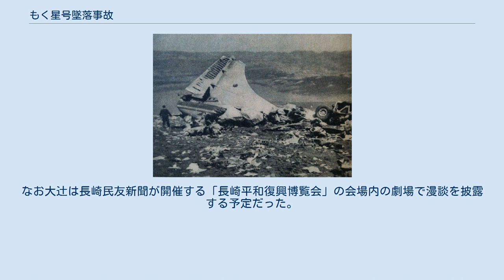もく星号墜落事故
マーチン2-0-2による航空事故
在りし日のもく星号 もく星号墜落事故（もくせいごうついらくじこ）は、1952年（昭和27年）4月9日に日本航空のマーチン2-0-2型機が伊豆大島に墜落した航空事故である。
 301便に使用されたマーチン2-0-2型機（機体番号：N93043）には「もく星号」という愛称が付けられていた。
 事故機を運行していたのは日本航空であったが、当時の日本は太平洋戦争の敗戦による被占領中で日本人による自主的航空運営が認められていなかったため（日本国との平和条約が発効し占領が解かれたのは同月末の4月28日）、営業面のみを担当し、航空機の整備と運用はノースウエスト・オリエント航空に運航を委託していた。
 その為、機長（当時36歳）と副操縦士（当時31歳）ら運航乗務員はアメリカ人であった。
また航空管制官も全てアメリカ人だった。
客室乗務員は日本人であった。
 1952年（昭和27年）4月9日、大阪を経由し福岡に向かう予定の「もく星号」は、羽田飛行場を日本航空301便として午前7時42分に離陸した。
 アメリカ当局が日本政府に提出した交信記録（タイプ）によれば、羽田飛行場の管制官は、ジョンソン基地（現在の入間基地）にある航空管制センターの指示に基づいて、アメリカ軍機が10機飛行していたことから「大阪までの飛行高度は6000フィート。羽田から館山（房総半島南部）上空まで2000フィートを計器飛行、館山南方10分間飛行高度を2000フィートにて保持、次いで（巡航高度の）6000フィートに上昇」との指示を出発前に与えていた。
 この指示に対し機長と運行主任は館山から大島まで約7分の距離である上、規定高度も4000フィートであると抗議した。
これは航空路に標高2474フィート（754 メートル）の三原山があり、2000フィートでは三原山を越せないのは確実であった。
そのため、航空管制官は航空管制センターの指示は誤りであるとして、館山ではなく羽田出発後10分間は高度2000フィートを維持、その後6000フィート」と訂正した。
 午前7時57分に「もく星号」から「館山通過、高度6000フィートで雲中飛行、8時7分大島上空予定」と報告した。
だが直後の午前7時59分ごろ伊豆大島上空で消息を絶った。
当時は暴風雨と濃霧という気象だった。
直ちに大規模な捜索が行われたが、翌10日の8時25分に捜索活動を行っていた同僚機の「てんおう星号」（ダグラス DC-4）によって、伊豆大島の三原山噴火口の東側1Kmの御神火茶屋付近の山腹に墜落しているのが発見され、乗客・乗務員37名全員死亡が確認された。
遺体は10日の10時50分時点で27体が収容され、同日の夕方には33体の収容が完了した。
 もく星号の残骸 当時はまだフライトレコーダーやボイスレコーダーが装備されていなかった上、当時の航空管制や事故捜査は連合国軍（実質的には関東はアメリカ軍）の統制下にあったため、墜落事件の詳細は今もって不明な点が多い。
調査の結果、気象やエンジンなどの機体については問題はなく、後述の航空管制誘導の誤りか操縦者のなんらかの過失による墜落との推定がされている。
また、当初は乱気流によって機体が降下した可能性や、空中分解した可能性も指摘された。
 航空管制ミス説によれば、前述の「館山上空を6000フィートで飛行」の通信であるが、これは航空管制センターが文書で提供した数値であり、政府事故調査会が入手した、航空管制センターの通信を同時モニターしていた「東京モニター」による通信記録によれば「館山上空2000フィート、計器飛行、館山南方10分間飛行高度2000フィートを保持し、次いで上昇する」となっていた。
そのため航空管制センターは羽田飛行場の管制官が高度の訂正を行った経緯を知らずに、2000フィートを指示した可能性もあるが、交信テープのオリジナルを日本政府に提供しなかったため真相は明らかではない。
 館山から大島への航空機の誘導は伊豆大島南側の差木地にある大島航空標識の無線標識が行っていた。
そのため政府事故調査会の報告書の記述では「操縦者が航法上何らかの錯誤を起こし」、指示された高度2000フィートで飛行したものの、なんらかの理由で幅16kmの航空路の中心線を北側に逸脱し、時速200マイルで水平飛行中の機体が三原...